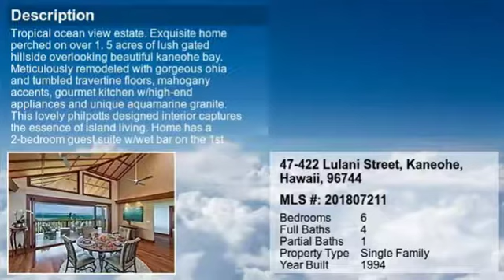Real estate for sale in Kaneohe Hawaii - MLS# 201807211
47-422 Lulani Street
Kaneohe Hawaii 96744
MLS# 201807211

TROPICAL OCEAN VIEW ESTATE. Exquisite home perched on over 1.5 acres of lush gated hillside overlooking beautiful Kaneohe Bay. Meticulously remodeled with gorgeous Ohia and tumbled travertine floors mahogany accents gourmet kitchen w/high-end appliances and unique aquamarine granite. This lovely Philpotts designed interior captures the essence of island living. Home has a 2-bedroom guest suite w/wet bar on the 1st level a four-car garage tatami room w/ocean views for meditation/yoga a Japanese soaking tub in the master bathroom large screened in lanais on both sides of the house and a level grassy yard with fire pot for enjoying evenings under the stars.  This comfortable home is a quiet and private retreat in a lush and tropical setting only 25 minutes from Honolulu Int&rsquo;l Airport.